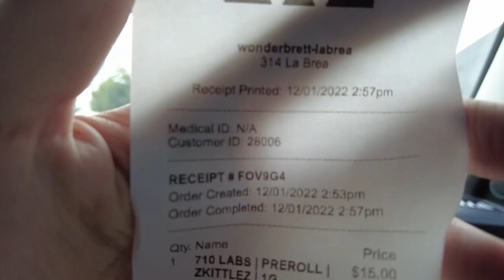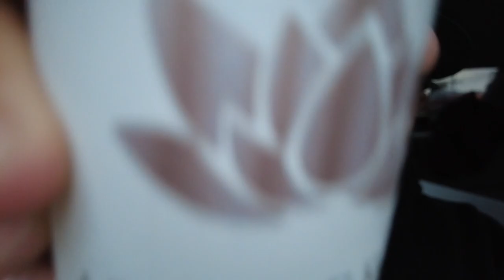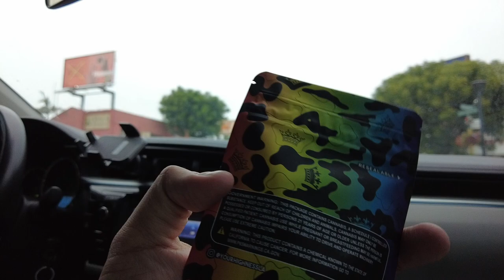Legends of Hashish Day 1